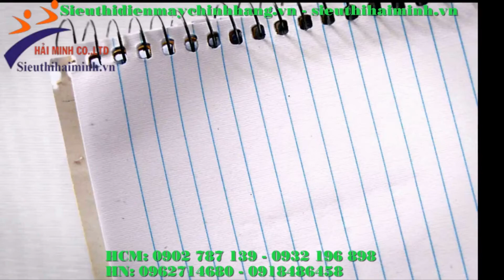Sử dụng máy cắt sắt ống kim loại 275 (bằng tay)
- Máy cắt sắt ống kim loại 275 là dòng máy điều khiển thủ công bằng tay, lực ăn dao của máy phụ thuộc hoàn toàn vào việc điều khiển bằng tay.
- Máy được trang bị má kẹp đôi giúp kẹp chắc chắn thanh sắt khi cắt giúp vết cắt nhẵn mịn, không cháy, không có bavia cứng.